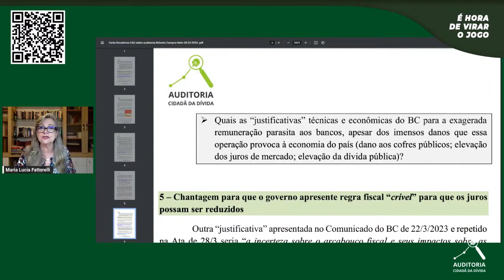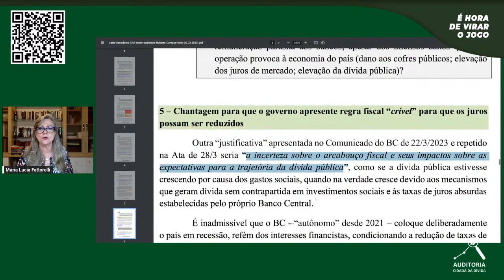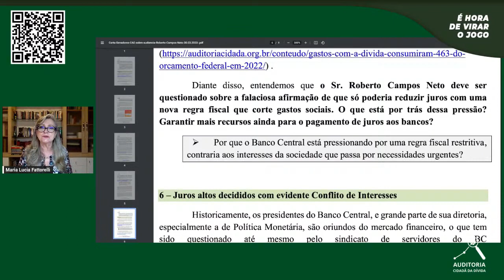Responde aí, Campos Neto: e essa chantagem com o arcabouço fiscal?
Neste quinto vídeo da série de questionamentos enviados pela Auditoria Cidadã da Dívida aos parlamentares para que questionem Roberto Campos Neto, presidente do Banco Central, abordamos a chantagem para que o governo apresente uma regra fiscal restritiva para só assim considerar uma redução nos juros. O problema é que o que agrada o mercado geralmente contraria os interesses da sociedade e envolve cortes nos gastos sociais. Queremos explicações na audiência de Campos Neto marcada para o próximo dia 25 de abril, na Comissão de Assuntos Econômicos (CAE) do Senado. Assista.

Se você também quer saber a resposta para essas perguntas, pressione senadores reenviando a Carta Aberta através da ferramenta em nosso site. Basta 1 clique!